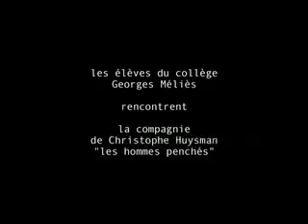Rencontre du collège Méliès avec Les Hommes Penchés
Rencontre des élèves du collège Méliès avec la compagnie Les Hommes Penchés au Théâtre Paris Villette